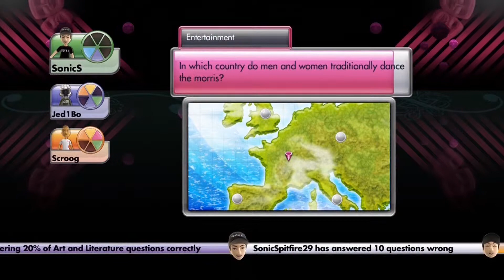Weekly Round Up 9th March 2013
Liam gets interrupeted by dogs and gaming stuff.

And Follow our Twitch.tv account /ChrisLiamScott for any live stream events that we do.